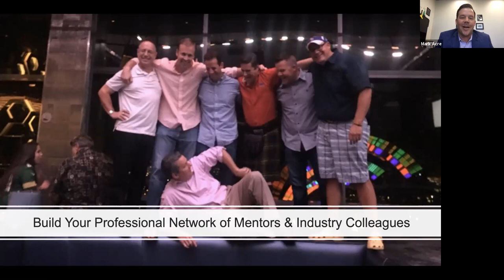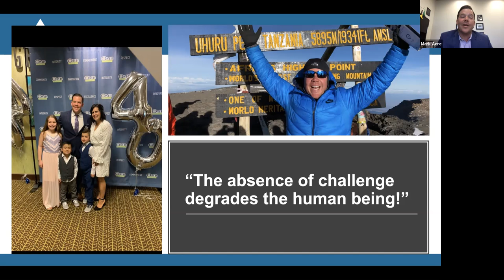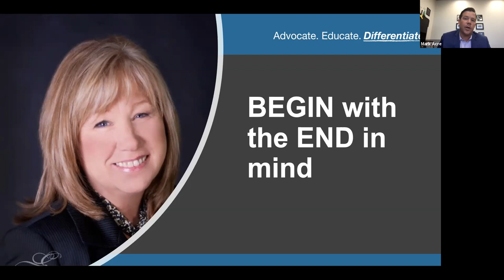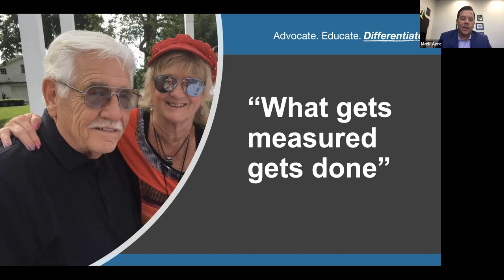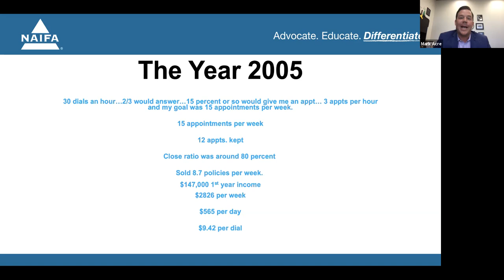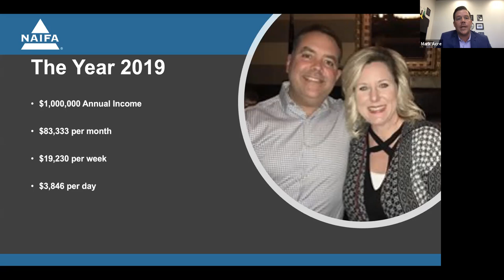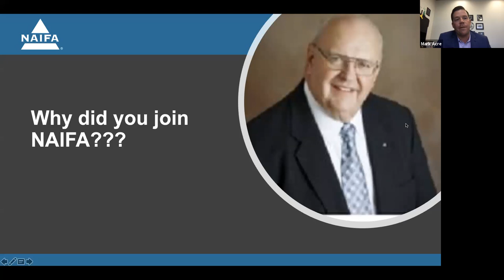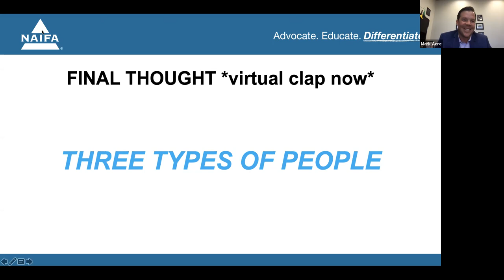Mark Acre: Build Your Professional Network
Advisor Ambassador: April 2019